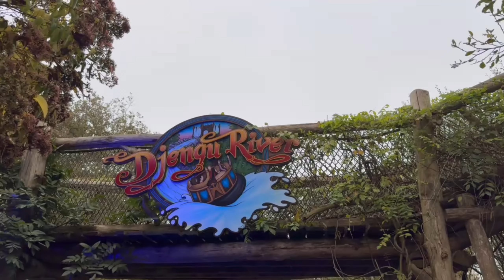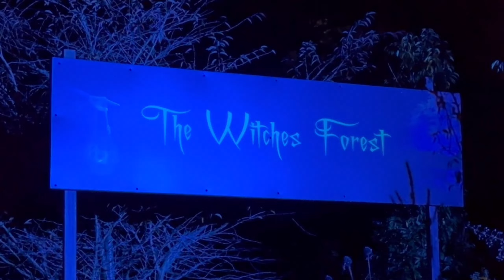Toverland Halloween Nights ein super Halloween Event vlog 24